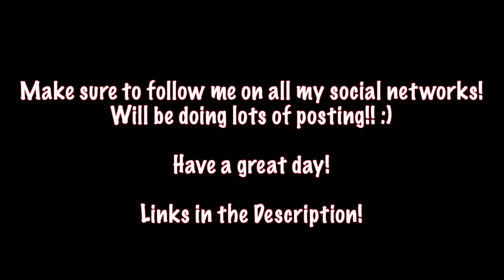CHA HERE WE COME!